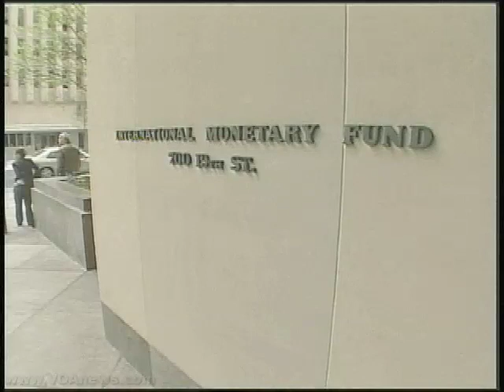Russia Signs Treaties with South Ossetia and Abkhazia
Moscow has signed friendship and cooperation treaties with Georgia's breakaway regions of South Ossetia and Abkhazia. This comes after Russia sent  troops into Georgia last month, after Georgia used military force to try to regain control of South Ossetia. In Washington, a senior official said Russia is already paying a price for its behavior.  VOA's Robert Raffaele has the story.